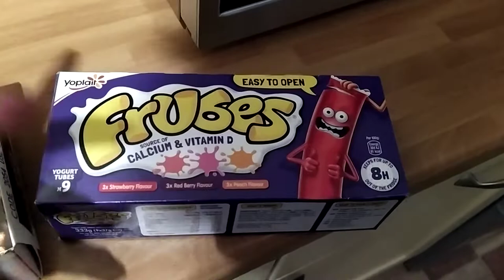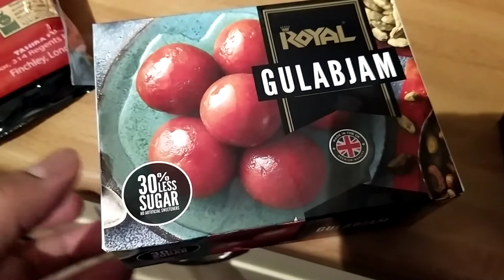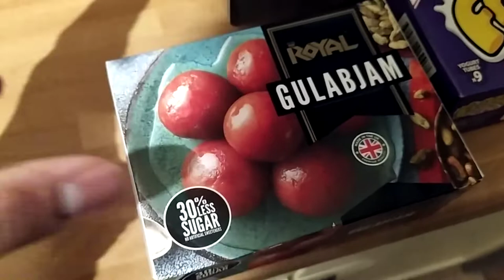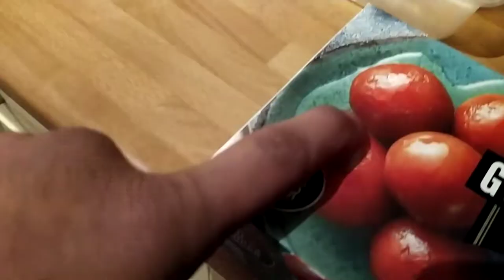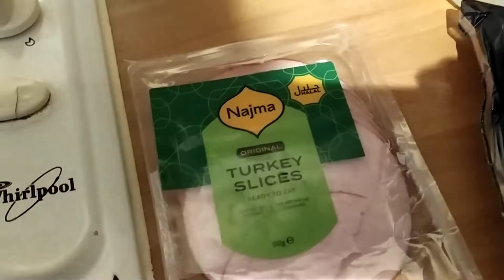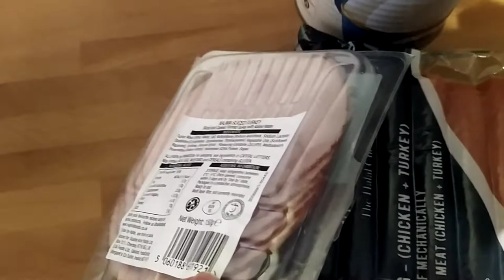Fun grocery shopping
some fun shopping of grocery